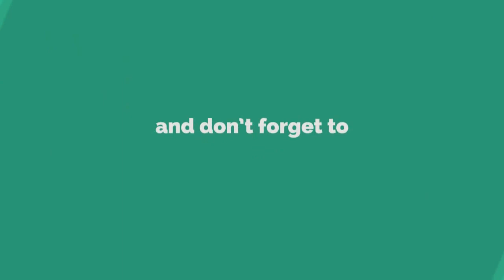यक्षिणी साधना और देवी सिद्धियाँ: Yakshini Sadhana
यक्षिणी साधना भी देव साधना के समान ही सकारात्मक शक्ति प्रदान करने वाली है | आज के समय में बहुत ले लोग यक्षिणी साधना को किसी चुड़ैल साधना या दैत्य प्रकर्ति की साधना के रूप में देखते है | किन्तु यह पूर्णरूप रूप से असत्य है | जिस प्रकार हमारे शास्त्रों में 33 देवता होते है उसी प्रकार 8 यक्ष और यक्षिणीयाँ भी होते है | गन्धर्व और यक्ष जाति को देवताओं के समान ही माना गया है जबकि राक्षस और दानव को दैत्य कहा गया है | इसलिए जब कभी भी आप किसी यक्ष या यक्षिणी की साधना/(Yakshini Sadhana) करते है तो ये देवताओं की तरह ही प्रसन्न होकर आपको फल प्रदान करती है |